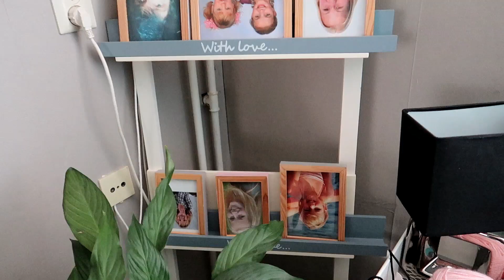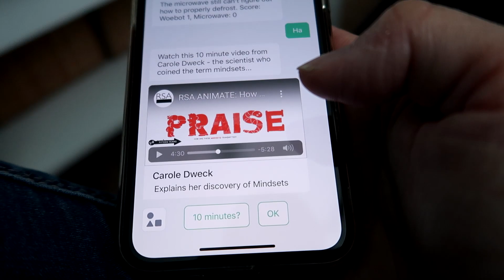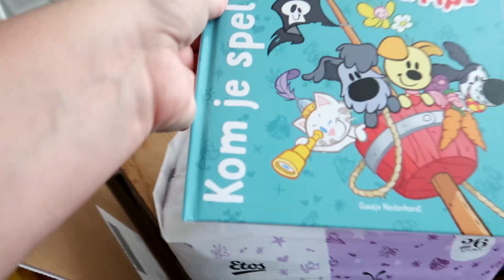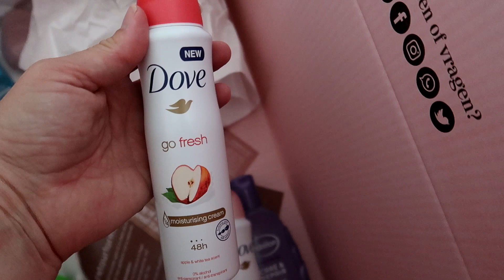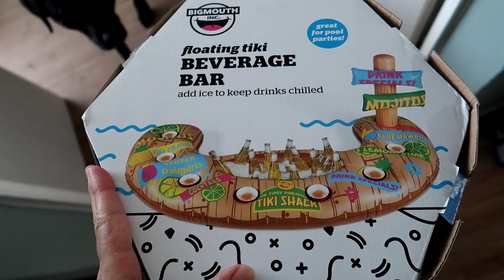DE EERSTE DAGELIJKSE VLOG ! VLOG 1 2020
Het is 6 juli 2020. Mijn moeder is vandaag jarig, 74 jaar geworden. Verder ga ik aan de slag in het huis en ruim ik wat op. Ook komt er een Etos pakketje binnen en laat ik zien wat ik heb gekocht. Voor Steven zijn verjaardagfeest is er ook iets gaafs binnen gekomen. Een floating bar;)
Ook laat ik zien hoe de tuin is geworden.

Upload Schema:
Maandag: Weekvlog
Woensdag:
Vrijdag: Bullet journal of diamond painting video
Zaterdag: Shoplog/unboxing